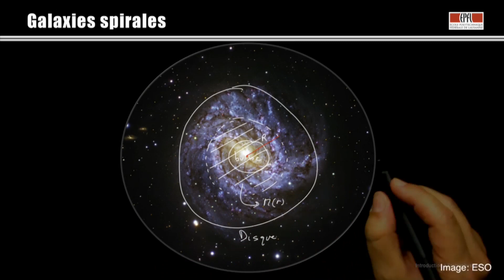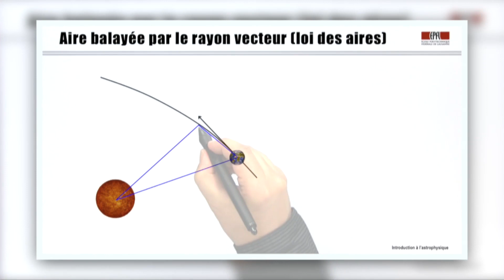Introduction à l'astrophysique | EPFLx on edX | Course About Video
Introduction à l'astrophysique

Ce cours décrit les principaux concepts physiques utilisés en astrophysique. Il est proposé à l'EPFL aux étudiants de 2eme année de Bachelor en physique.

Comment étudier l'Univers dans lequel nous vivons en utilisant la seule information qu'il nous envoie: la lumière ? Ce cours donne un aperçu des phénomènes physiques qui se cachent derrière les objets astronomiques qui nous entourent, des planètes et des étoiles jusqu'aux filaments cosmiques, en passant par les galaxies comme notre Voie Lactée et les amas de galaxies. Le cours met l'accent sur le lien entre les prédictions théoriques et les observations et constitue la base indispensable des cours d'astrophysique avancés.